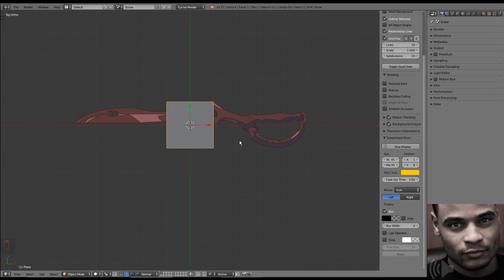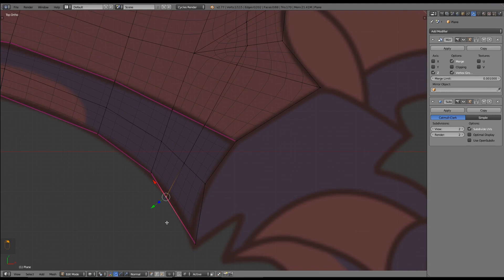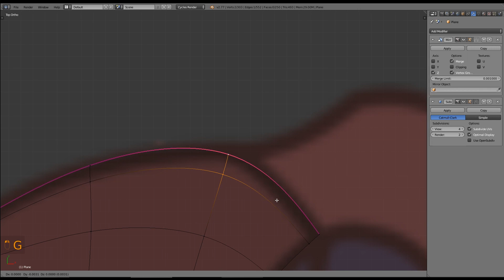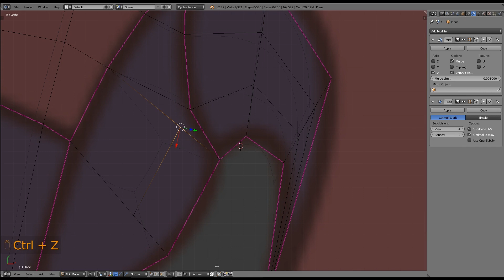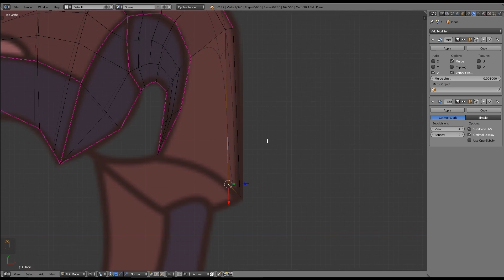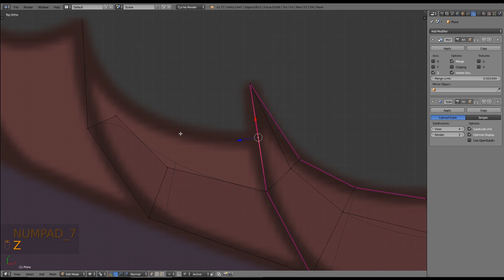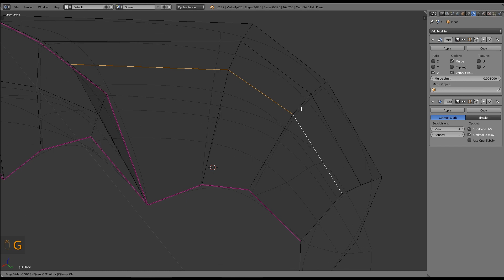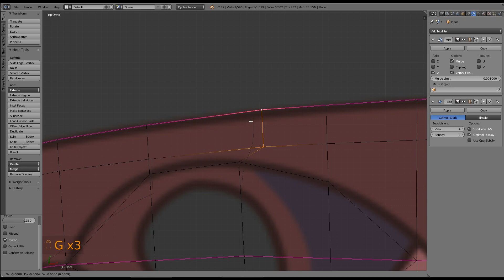Kill la Kill - Scissor Blade - BLENDER WEAPONS (Blender)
Modelado 3D de la Scissor Blade del Animé Kill la Kill. Hecho en Blender, modelo descargable en varios formatos en la descripción. Comenta y comparte si quieres ver mas contenido como este.

Descarga el modelo